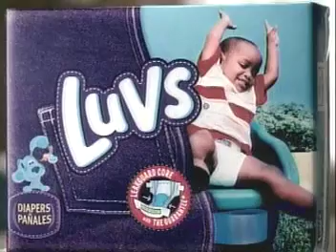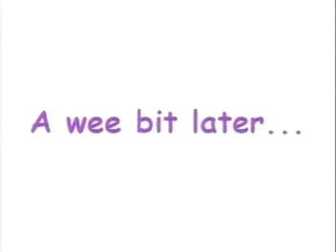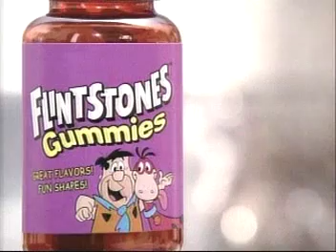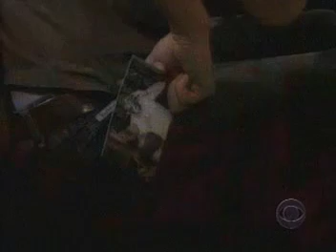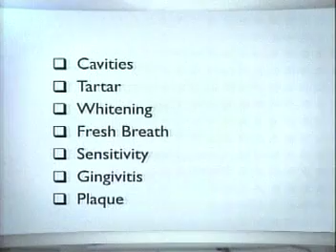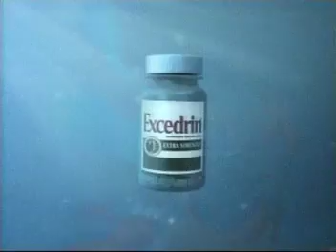ATWT 8 22 06